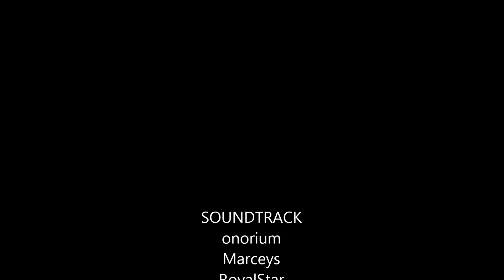Vive les papouilles